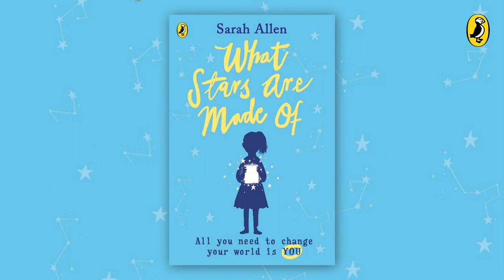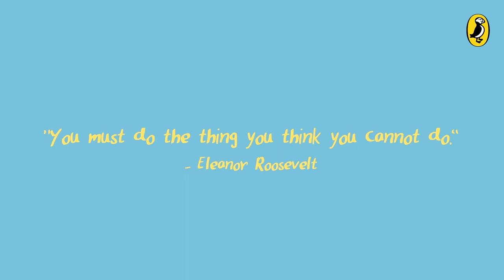Puffin Storytime | What Stars are Made of | Sarah Allen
Are you ready to meet science superfan and astronomer in the making Libby? Join Sarah Allen as she reads from her book 'What Stars Are Made Of' TODAY on Puffin Storytime.

You can also watch on our Facebook and Instagram!